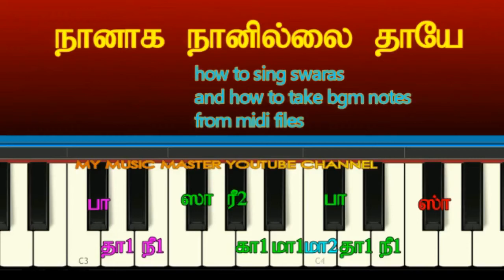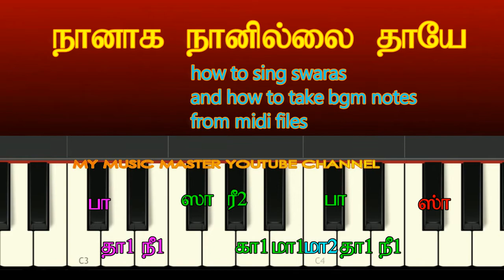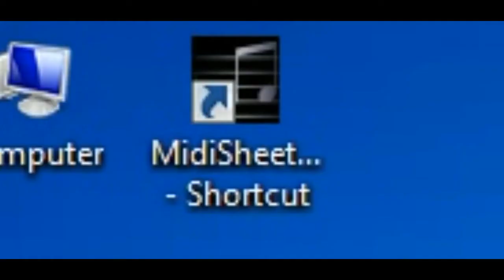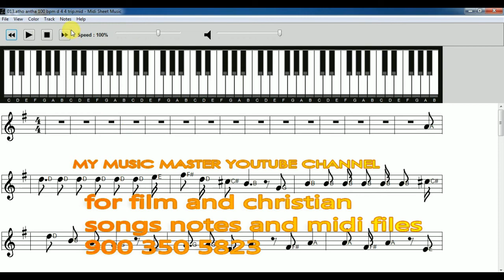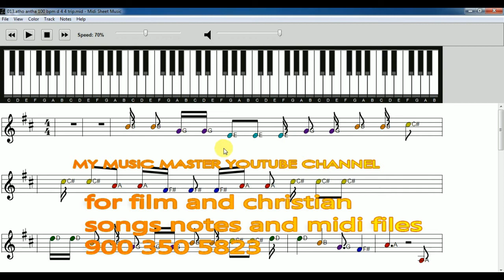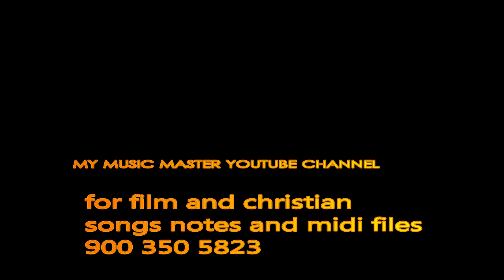TAMIL FILM SONGS KEYBOARD NOTES/HOW TO PLAY KEYBOARD IN TAMIL / MUSIC CLASS IN TAMIL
TAMIL FILM SONGS KEYBOARD NOTES

FOR MY MUSIC MASTER ALL DATA